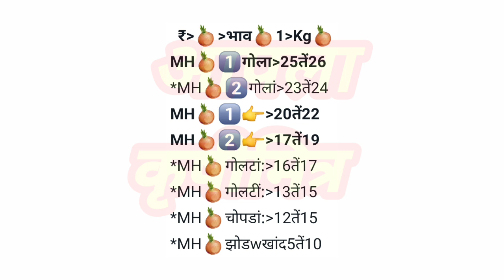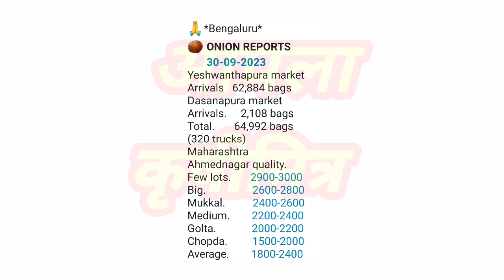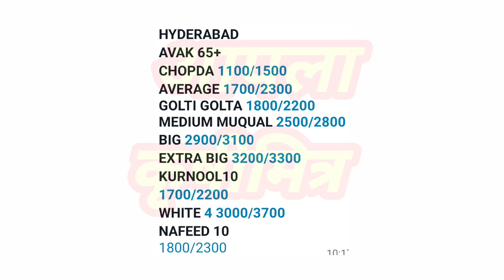मुंबई ! बेंगळुरू ! हैद्राबाद कांदा भाव ! kanda bajar bhav ! कांदा बाजार भाव आजचे ! प्याज बाजार भाव !